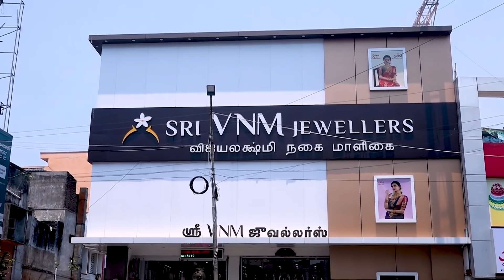புதுச்சேரி விரைவு செய்திகள் | Pondicherry Today's(07-09-2021)News |Pondicherry Headlines|Latest News